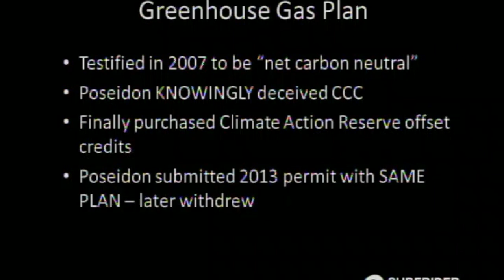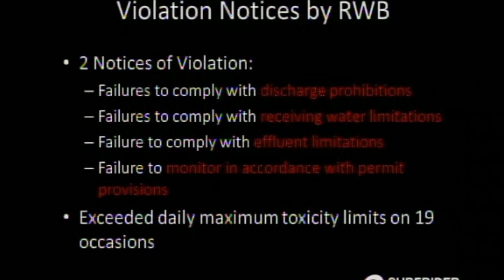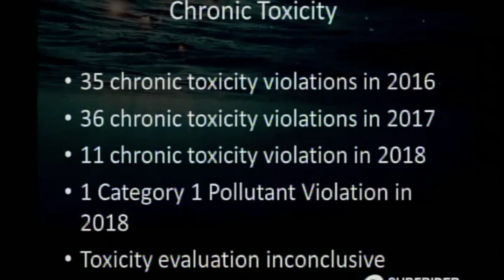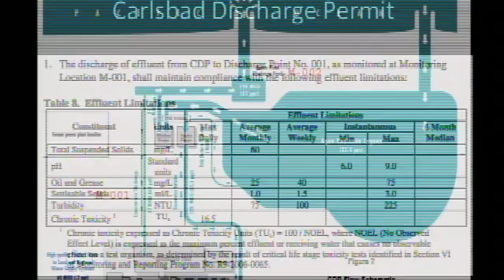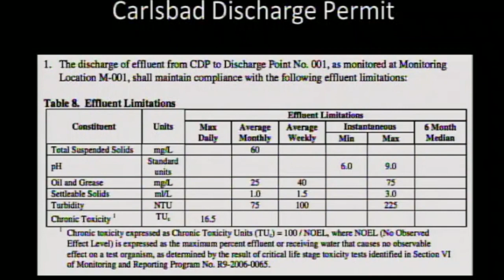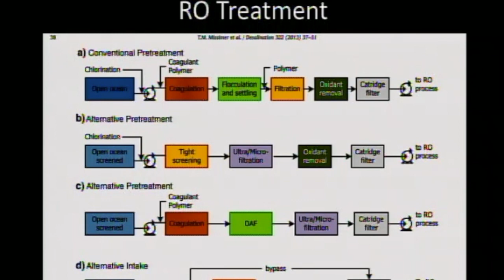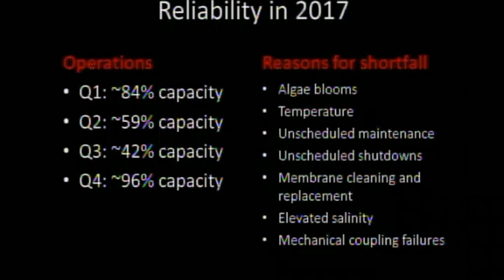Here's How Desalination Can Go Wrong - Poseidon's Carlsbad Plant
Poseidon Water has a long history of dodging state desalination regulations. Here, we highlight their numerous and ongoing noncompliance problems and lack of reliability. The plant began delivering 50 million gallons of water per day to San Diego County in December 2015 and is the nation’s largest seawater desalination plant.

It its annual permit discharge monitoring report for 2016, Poseidon stated that it had exceeded chronic toxicity limits in 30% of tests. In 2017, Poseidon was cited for exceeding chronic toxicity violations in 36 out of 90 total toxicity tests as well as 11 deficient monitoring and 2 reporting violations. So far, in 2018 Poseidon has been cited for 11 chronic toxicity violations, 1 deficient monitoring violation and 1 Category one pollutant violation for exceeding total suspended solids effluent limitations.

We'd also like to dispel the notion that desalination is a drought proof, reliable water source. Poseidon’s Carlsbad plant has been anything but reliable.  In fact, on average in 2017, the plant had water supply shortfalls of over 30%.

With so many factors that can go wrong – and obviously are going wrong – we need to make sure we can trust the companies we rely on to build these plants. Desal may have a time and a place, but not the way it’s being done in Carlsbad and not the way it’s being proposed in Huntington Beach and not anywhere  in California where Wall Street Water Companies are looking to exploit our treasured coast.